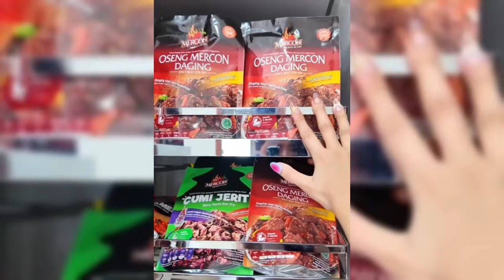FADLY FAISAL PAMER HADIAH SEMAHAL INI DARI RAFFI AHMAD USAI MENANG TINJU DENGAN AISAR KHALED